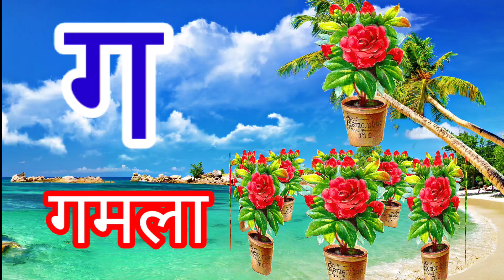अ से अनार आ से आम, हिंदी वर्णमाला,अ आइईउऊ, क से कबूतर,a se anar aa se aam,हिंदी स्वरब्यंजन